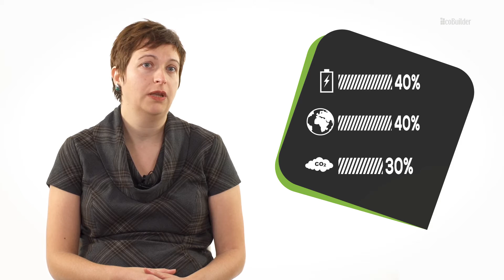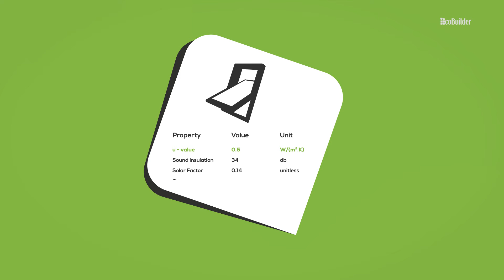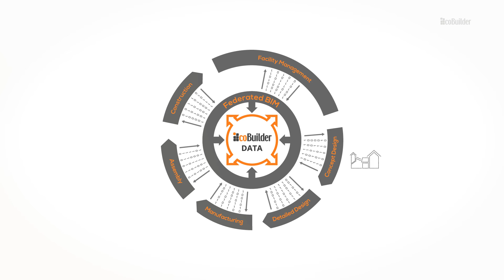Green Construction Products into BIM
coBuilder’s project “Green Construction Products into BIM”, receiving financial aid from Norway, is oriented towards the use of BIM for a greener, more sustainable construction industry. The main objective of the project is developing software solutions that enable the selection of environmentally-friendly products based on their environmental properties or characteristics.

The following publication is supported by a grant from Norway through the Norwegian Financial Mechanism 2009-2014, in the frame of Programme Area BG 10 – Green Industry Innovation